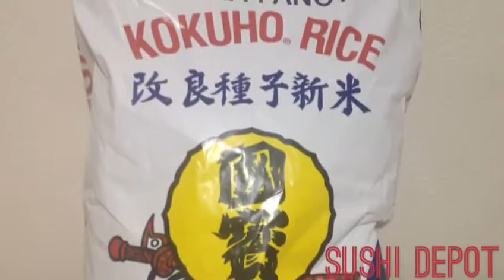Arroz kokuho cal rose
Arroz kokuho